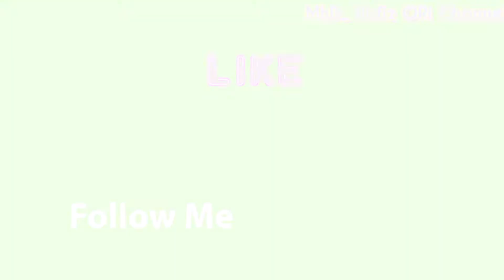fishing at changi carpark 7 with friends and swimming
memancing bersama sahabat Pancing,,,
memancing dan Mandi di pantai changi,,,
kawasan carpark 7 changi singapore,,,